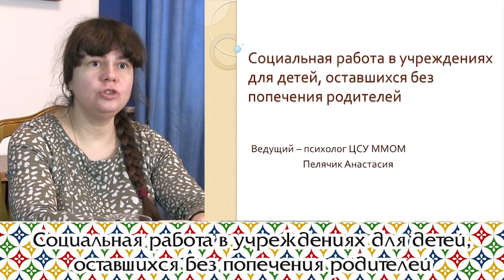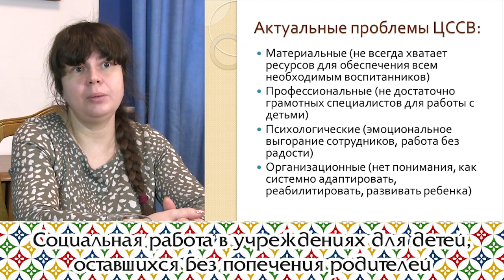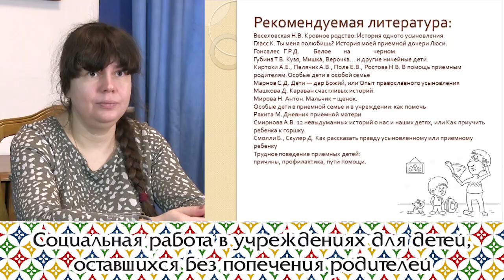Социальная работа в учреждениях для детей, оставшихся без попечения родителей